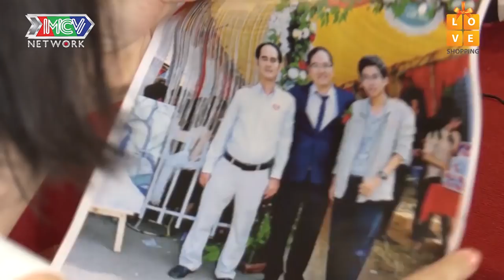CHÀNG FANBOY THÁI LAN CON MỘT KHIẾN NÀNG ĐIỀU DƯỠNG HOTGIRL MẤT CẢM XÚC QUYẾT KHÔNG HẸN HÒ |HAT